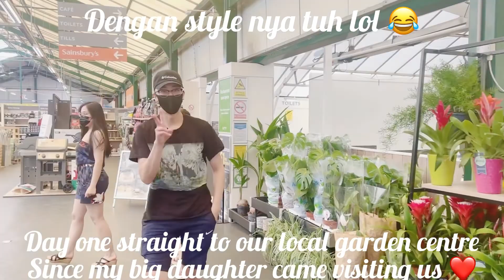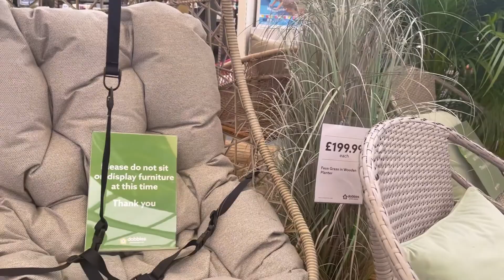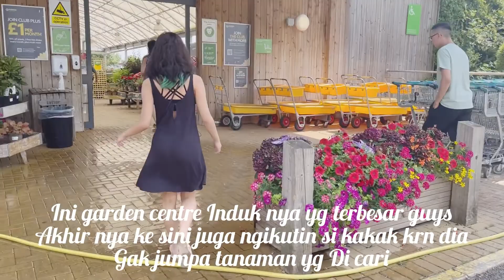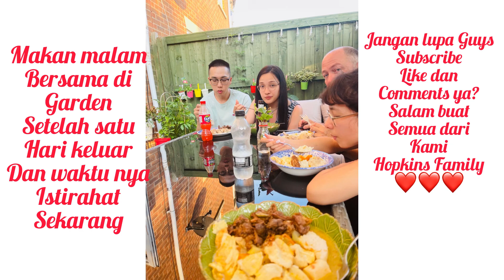3 Garden Centre yg kita visit, untuk mencari pohon tropical buat si kakak ❤️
3 garden Center we’ve been visiting for my daughter’s house plants she’s been looking for, still can’t find what she want. But at least she’s got something else! Not sure what she’s looking for 😜
But she’s happy at the end with what ever she’s got, happy days for us ❤️🥰😘